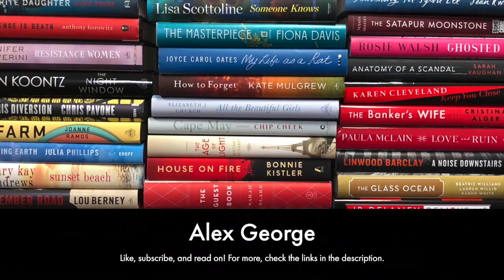Alex George: The Paris Hours - Author Interview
In this interview, Carol shares a conversation with Alex George about his latest novel, THE PARIS HOURS, which follows four ordinary people during one day in Paris in 1927.  The city and its lively arts scene has excitement and energy, and it forms the perfect backdrop. The book’s ending is a propulsive read as the stories of the characters collide and many threads are woven together. It’s brisk and tight. Alex is also an independent bookstore owner, the founder and director of the Unbound Book festival, and a practicing lawyer.  In a vibrant conversation, filled with tidbits of bookstore humor, writing inspirations, and stories of Alex's time in France, Carol dives deep into THE PARIS HOURS and lots more.